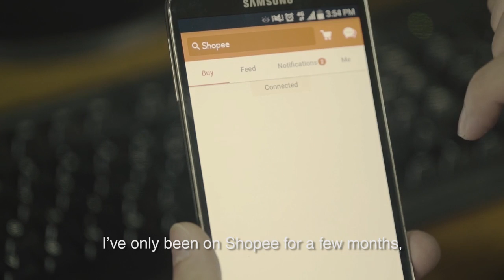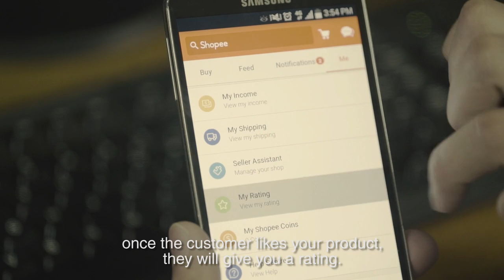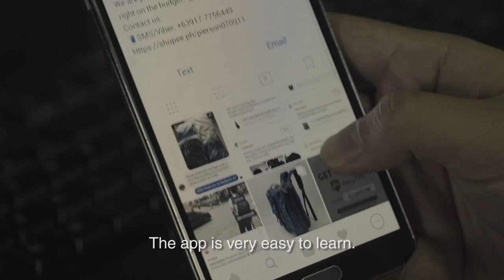My Shopee Journey - Pierre Cua (pierson070911)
What are this Seller of the Month's keys to success? Watch the video and find out. See how Pierre Cua overcame trials and made Pierson Co. Bags and Apparel happen.